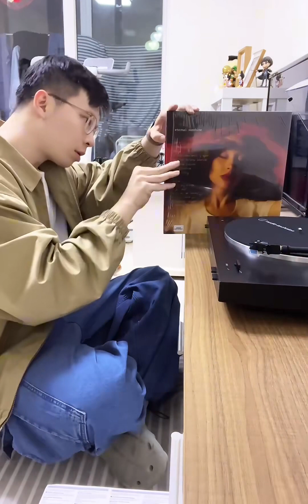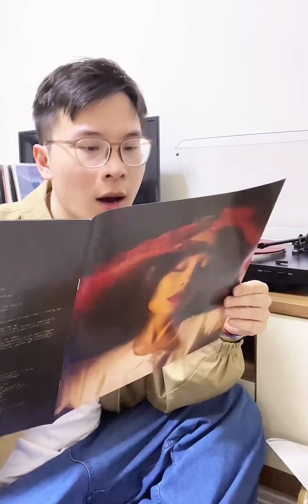开箱｜原来黑胶机买回来还要自己组装的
随手记录我的生活碎片,开箱,生活记录,黑胶唱片,黑胶,Vlog,黑胶机,春日随手拍